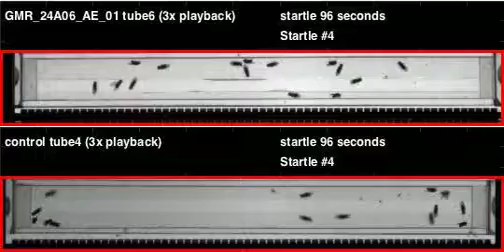GMR_24A06_AE_01_shi_Zeus_20110707T135807 buzz (seq2)